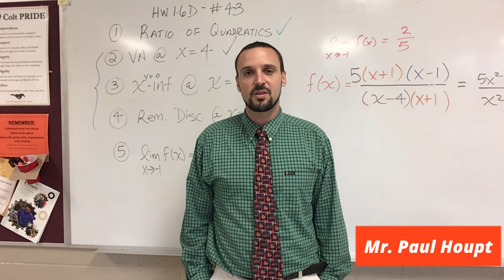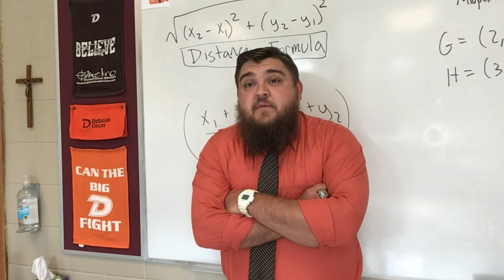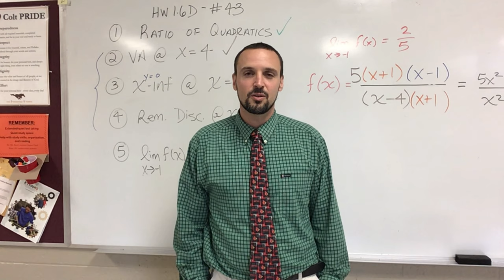Explore the Math Department at DeSales High School (Louisville, KY)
Experience DeSales High School in Louisville, Kentucky. St. Francis DeSales High School shapes young men to be moral, ethical and responsible leaders by providing a personal, comprehensive, Catholic education based on the pillars of Faith • Brotherhood • Tradition.